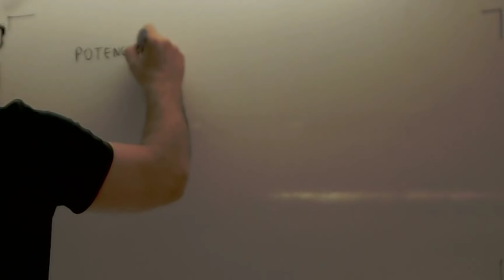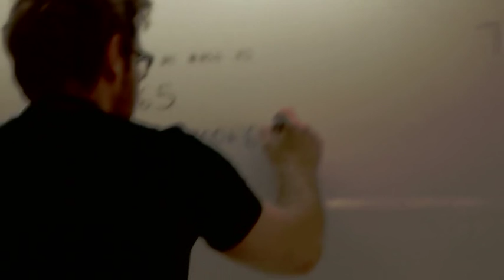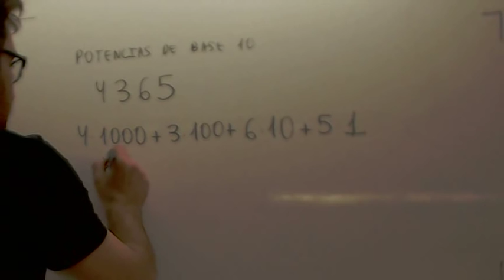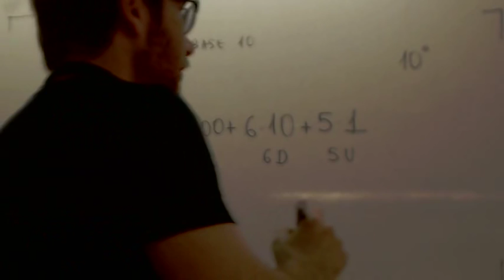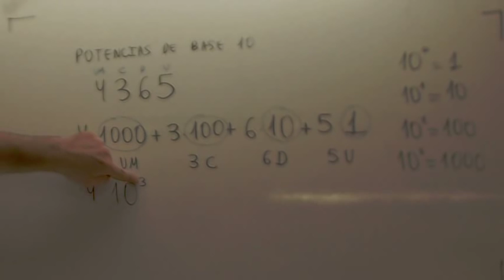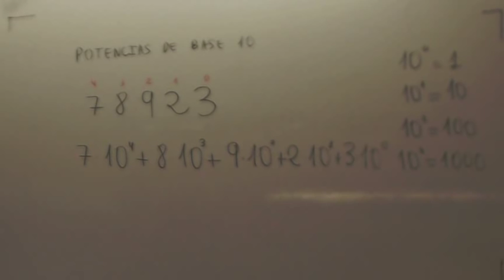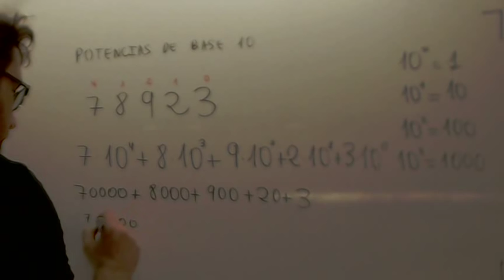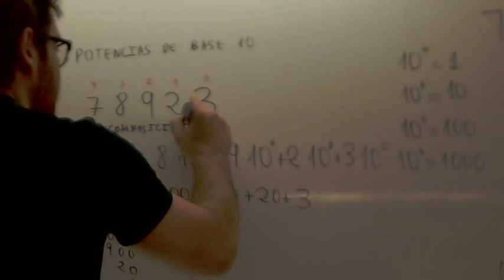Descomposicion polinomica Matematicas 1º ESO Academia Usero Estepona